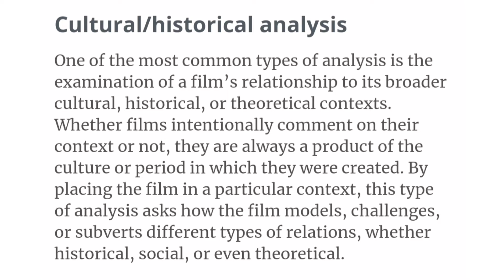COMING2AMERICA REVIEW: THE HITS AND THE MISSES.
Hey Guys,

Here comes my late review of coming2America. Here I talk about my personal opinions of coming2America. This is the first video for my RANDOM UNSOLICITED THOUGHTS segment of this channel.

Watch to the end and leave your comments in the comment section below. Thank you and as always, Be kind to yourself and be kind to one another.